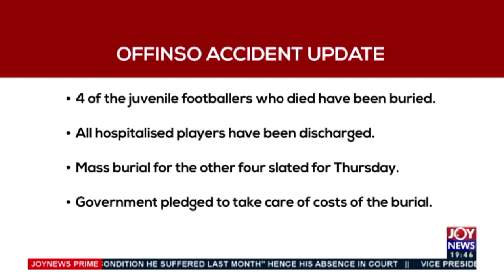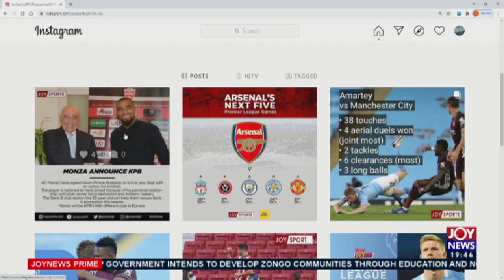Europe Summer Transfer: Kevin-Prince Boateng signs for Serie B side AC Monza (28-9-20)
Europe Summer Transfer: Kevin-Prince Boateng signs for Serie B side AC Monza - Joy Sports Prime (28-9-20)